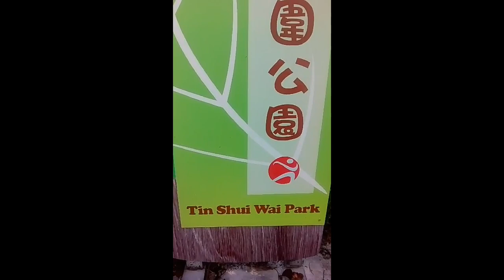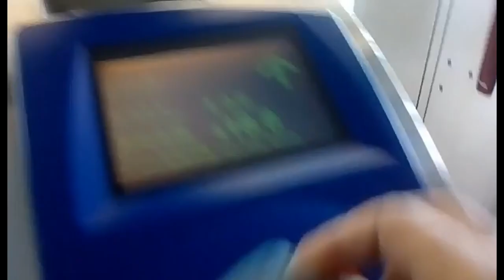hongkong fighter day off gumala sa park [mendoza vlog]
Ang daming lugar na napuntahan pag rest day